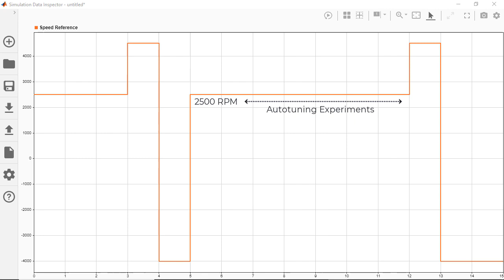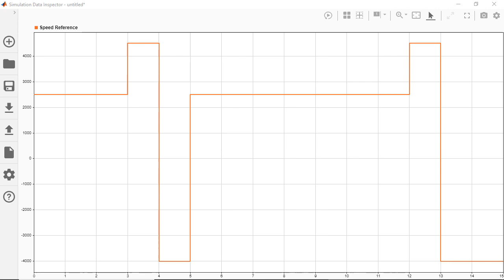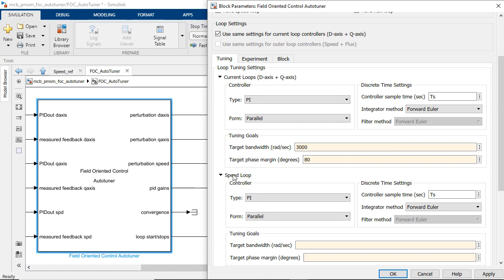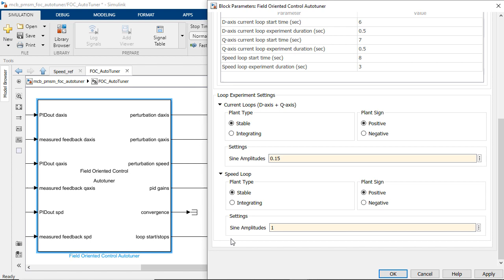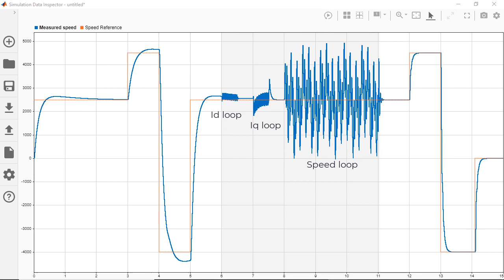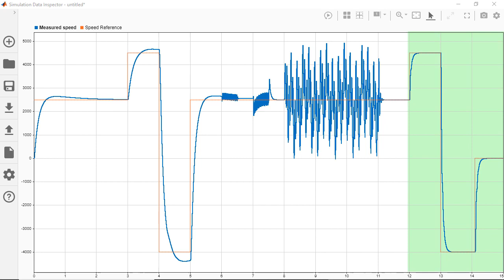[Simulink를 사용한 PMSM 모터 설계] 4. 제어기 자동 튜닝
* 한국어 자막을 포함한 영상입니다.
이 동영상에서는 Field Oriented Control Autotuner을 사용하여 모터 제어 어플리케이션의 제어기 루프 게인을 자동으로 미세 튜닝하는 방법에 대해 살펴보겠습니다.

대학교 소속이신가요?
Campus-Wide License를 보유한 대학교에 재학중인 학생, 연구원 및 교수는 MATLAB 전제품의 최신 버전을 바로 사용하실 수 있습니다. 캠퍼스 라이선스를 사용할 수 있는지 확인하세요